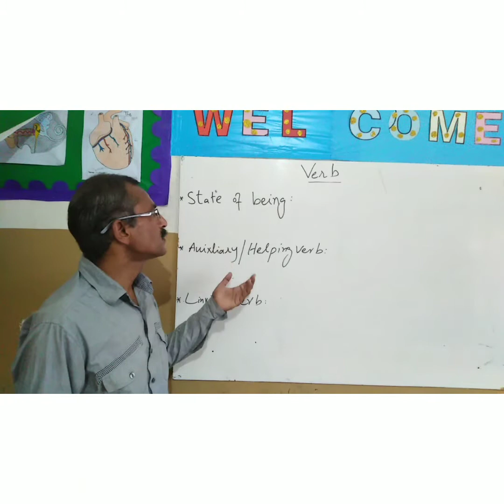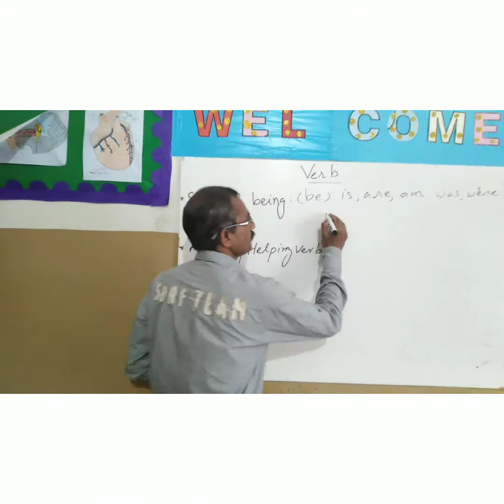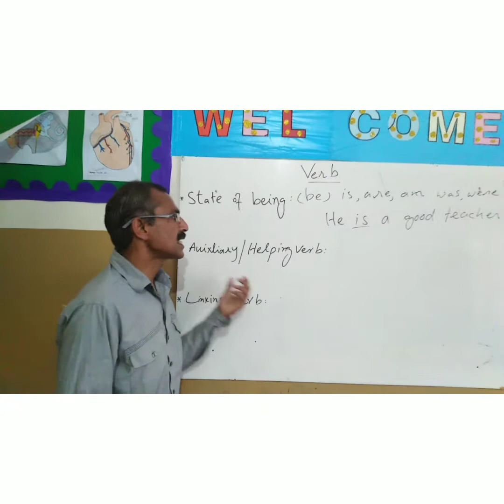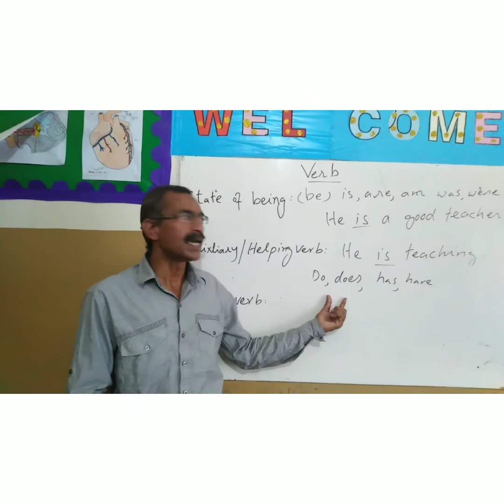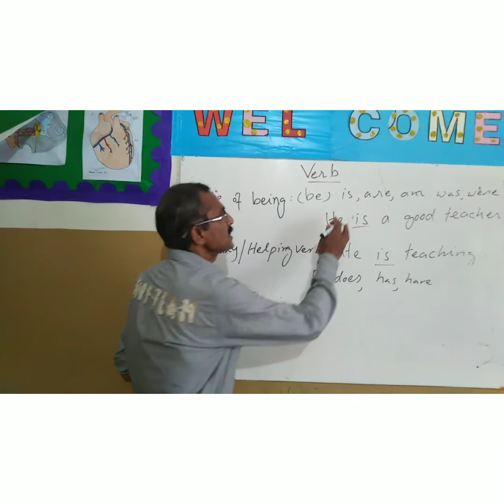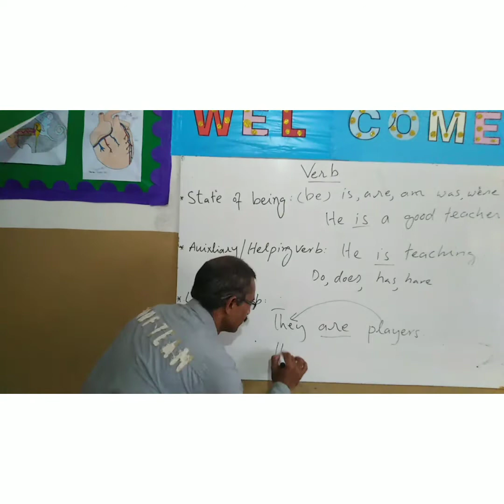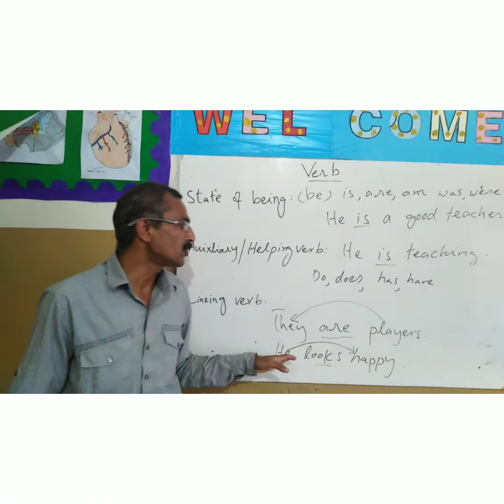State, linking nd auxiliary verbs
This video is for basic english learners it is on state of being, linking nd auxiliary verbs. Hope Academy Adyala Road rwp.